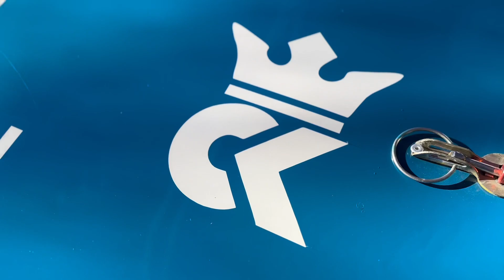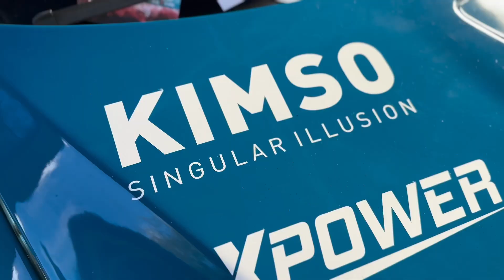Apresentação novo look , Celso Lopes